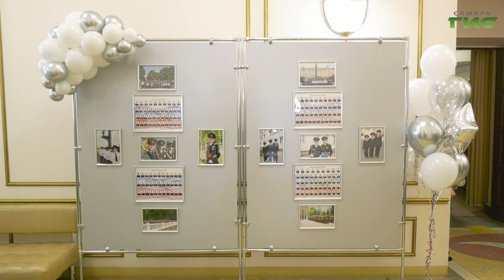"Самарский кадетский корпус МВД России" / "Город С" от 22.03.2024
Самарский кадетский корпус отметил 10-летие со дня образования. Как можно поступить в кадетский корпус? Есть ли льготные категории граждан для поступления? Какие качества воспитывает кадетская жизнь? Смотрите программу "Город С". Гости в студии: Владимир Божик, начальник курса Самарского кадетского корпуса МВД России и Иван Краснов, помощник командира взвода  выпускного курса Самарского кадетского корпуса МВД России.